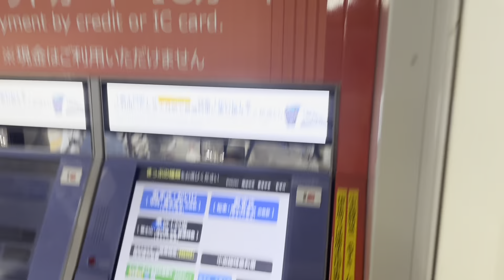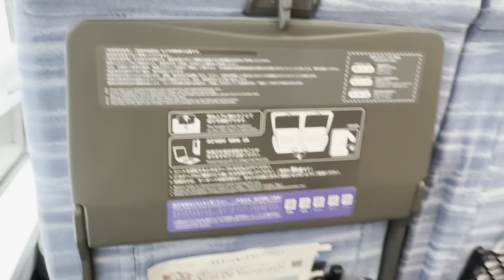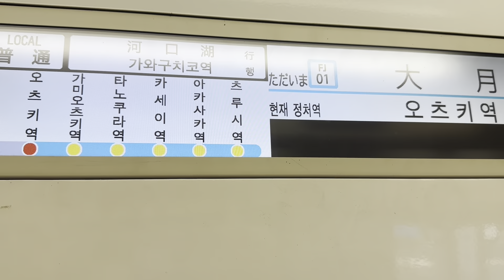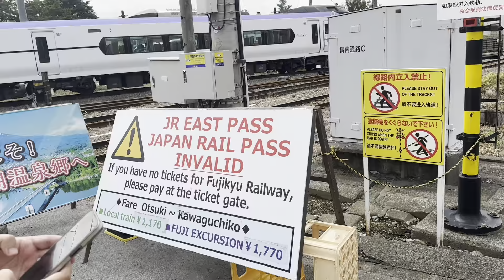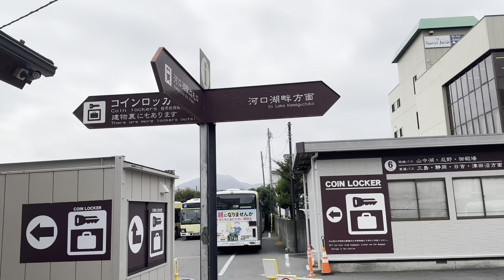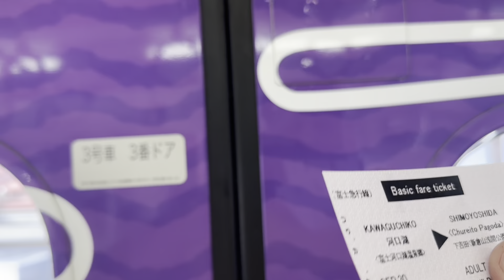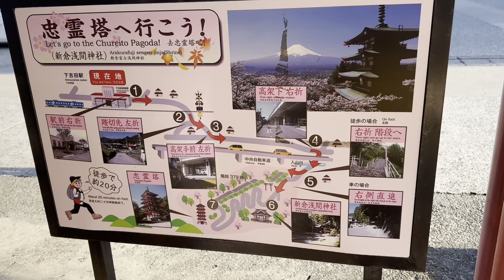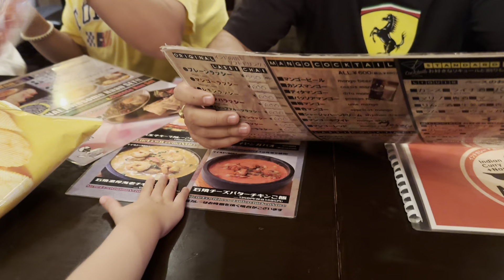Japan - 3 | Mt Fuji using JR pass | Kawaguchi lake | Chureitopagoda